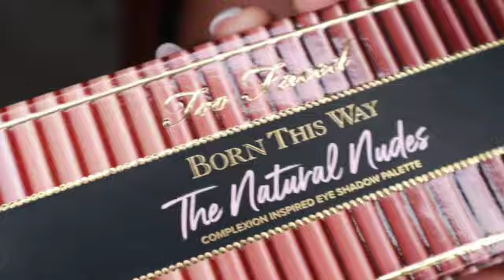FULL FACE TOO FACED CON NOVITA'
CIAO A TUTTI IN QUESTO VIDEO VEDRETE SOLO PRODOTTI TOO FACED!!! QUELLI DA AVERE!!!
PIU' 2 NOVITA': CIPRIA PRIMED & PORELESS E FONDO BORN THIS WAY MATTE.
KISS V.💋

♣︎Tutti i prodotti che mostro sono acquistati da me, il video non è sponsorizzato.
Parlo delle mie personali opinioni, negative o positive , dirò sempre quello che penso. ♣︎